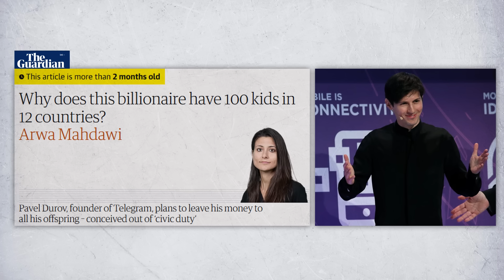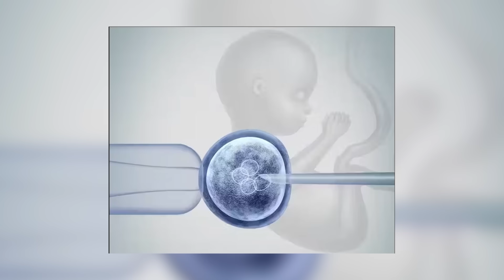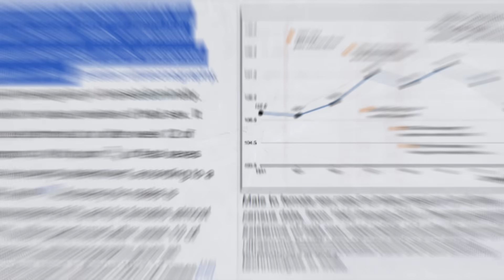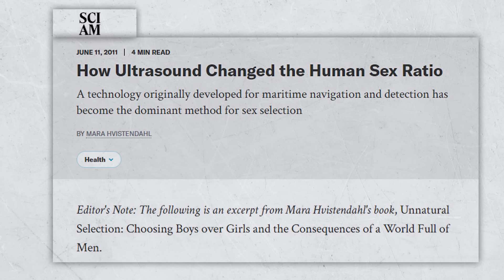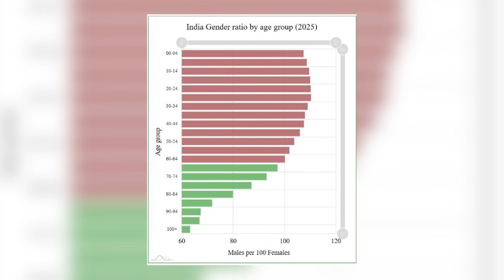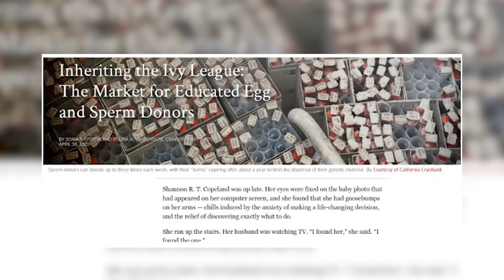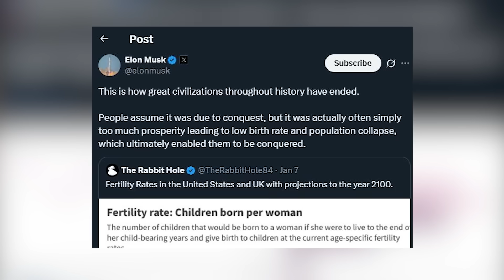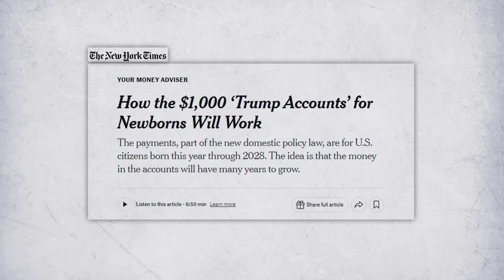The New Weapon in U.S.–China Rivalry!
Silicon Valley isn’t just building smarter machines — it’s trying to build smarter babies. From embryo editing start-ups in San Francisco charging $50,000 for “IQ screening,” to China’s state-backed BGI mapping DNA at a scale no Western lab can match — the race to shape the next generation has already begun.
This isn’t just science. It’s geopolitics.
The U.S. frames genetic technology as consumer choice for wealthy elites. China frames it as national health and “high-quality births.” Both see demographics as a foundation of power. And just like AI, semiconductors, and rare earths — gene technology is becoming the next great strategic arms race.
In this episode of GVS Deep Dive, Najma Minhas explores:
Silicon Valley’s push for “genetic optimization” and embryo IQ testing

How India and China’s past with ultrasound technology reshaped demographics

Elon Musk’s warnings about “population collapse” and the politics of who should have children

Trump’s new “baby accounts” policy to boost U.S. birth rates

The dark history of eugenics in America and Europe — and its 21st-century revival

Why U.S.–China rivalry over biotech could determine who sets the rules for humanity’s future

👉 Watch till the end to see why the Cold War of the 21st century may not be about AI or missiles… but DNA.

Najma Minhas is Managing Editor, Global Village Space. She has worked with National Economic Research Associates (NERA) in New York, Lehman Brothers in London and Standard Chartered Bank in Pakistan. Before launching GVS, she worked as a consultant with World Bank, and USAID. Najma studied Economics at London School of Economics and International Relations at Columbia University, NewYork. She tweets at @MinhasNajma.
Track Name*.Inspiring Cinematic Motivational by Infraction